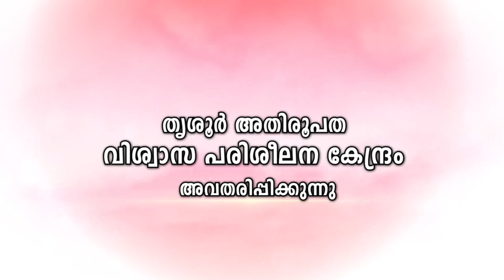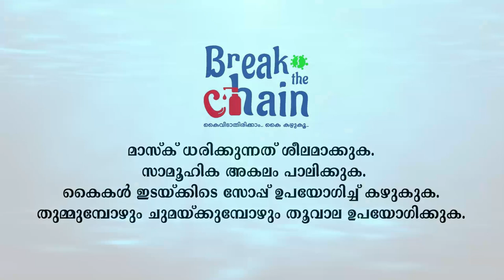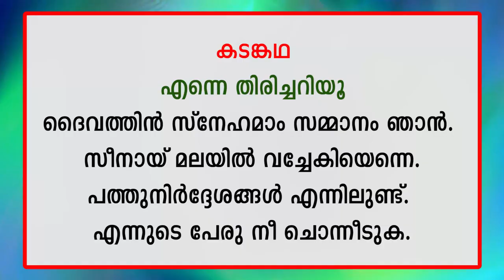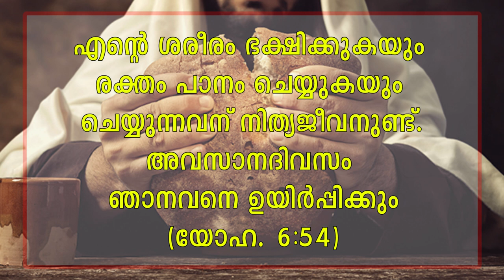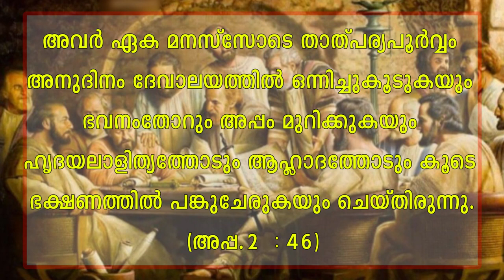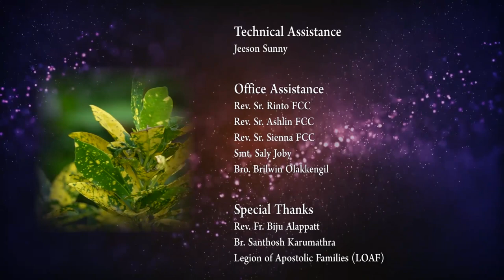ക്ലാസ്സ് III & IV (പാഠം -7, Part 2) സൺ‌ഡേ കാറ്റക്കിസം II വിശ്വാസപരിശീലനം II തൃശൂർ അതിരൂപത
uploaded by Fr. Daijo Poruthur (Director, MC Studio, Thrissur)